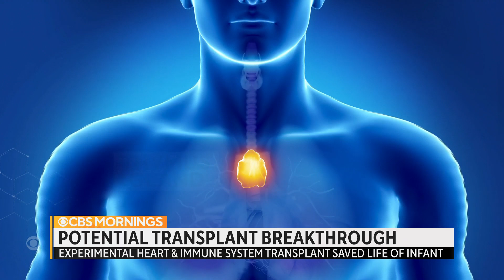First-of-its-kind heart transplant in infant could possibly prevent organ rejection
A baby born with a severe congenital heart defect received the first experimental heart and cultured thymus transplant. Duke University surgeons say the combo procedure could possibly eliminate the need for dangerous lifelong anti-rejection medicines. CBS News correspondent Omar Villafranca reports.